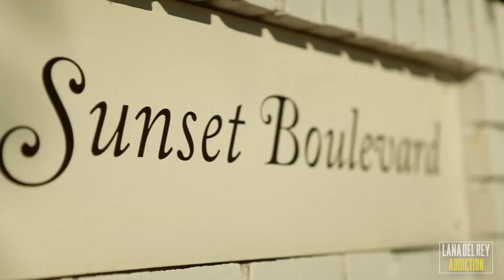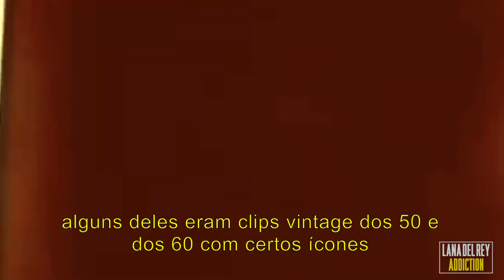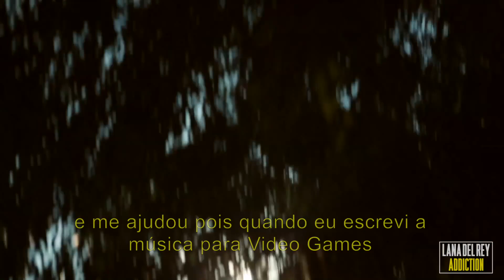Mulberry Meets Lana Del Rey (entrevista legendada)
Entrevista legendada da Lana Del Rey para Mulberry, onde ela fala sobre o videoclip de Video Games.

ask.fm/LanaAddiction